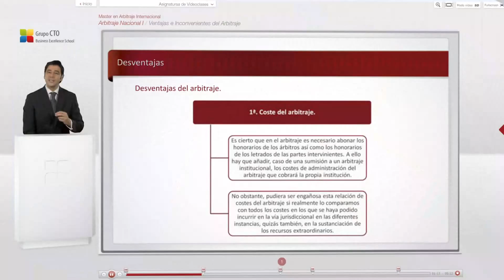Videoclases Enfermería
Ahora eliges cuándo y dónde seguir tus clases EIR, con la comodidad de poder verlas las veces que sea necesario, poder ir tanto hacia atrás como adelante, detenerla para tomar notas...